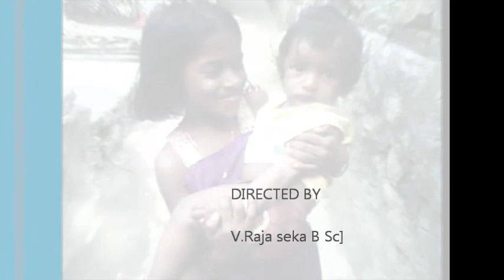2004 sekar2012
2004 sekar2012